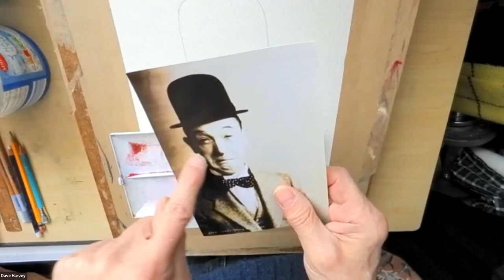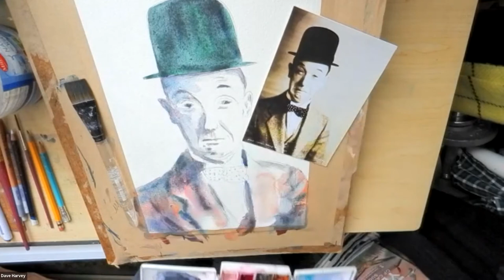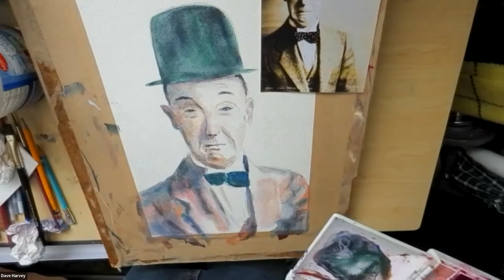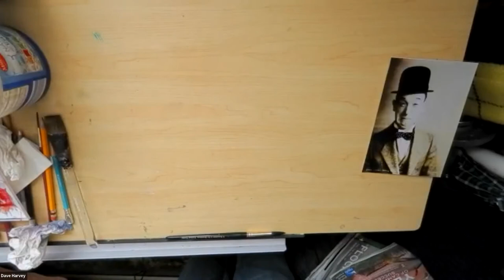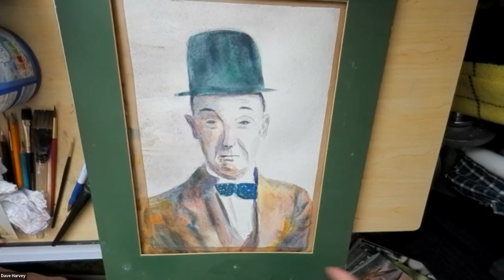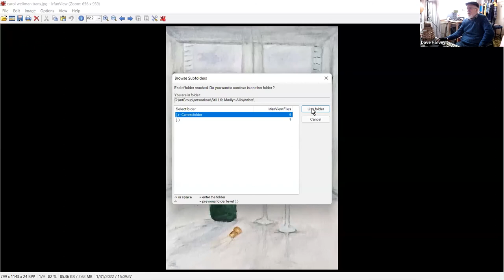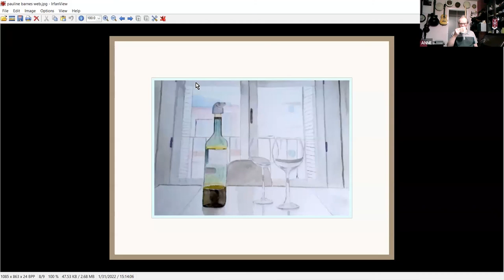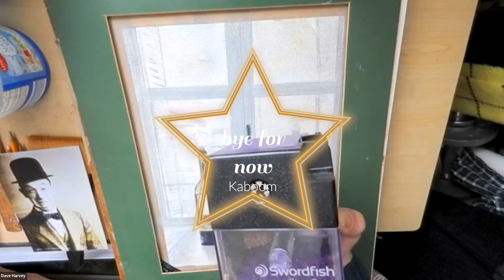Stan Laurel Watercolour Portrait Study Demo and Guide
Stan Laurel Watercolour Portrait Study  Demo / Guide from the Tuesday Art Club with David Harvey  - wort's and all - hopefully an inspirational hour or so,  a nice confidence booster full of advice and information to have a go youself.
(Ref. Image credit Google ownership re,ains with author)
regards David